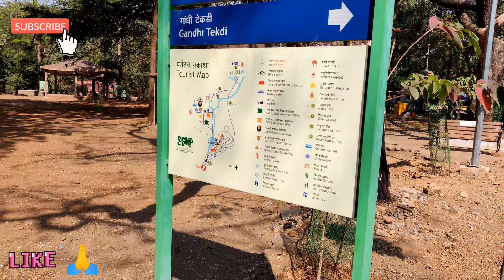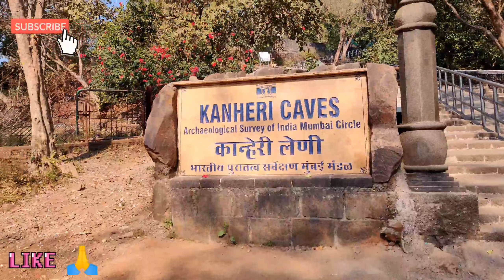India's Best Kept Secret: Kanheri Caves, Sanjay Gandhi National Park, Mumbai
for more mumbai videos

The History Of The Kanheri Caves, Mumbai

ముంబైలోని బోరివాలిలోని సంజయ్ గాంధీ నేషనల్ పార్క్ యొక్క ప్రశాంతమైన పరిసరాలలో 100 కంటే ఎక్కువ బౌద్ధ గుహలు కన్హేరి గుహలుగా ప్రసిద్ధి చెందాయి. పురాతన శాసనంలో కృష్ణగిరి లేదా కన్హగిరి అని పిలువబడే కన్హేరి అంటే నల్ల పర్వతం (కృష్ణ అంటే నలుపు మరియు గిరి పర్వతం) మరియు ఎక్కువగా దాని నల్ల బసాల్టిక్ రాయి పేరు పెట్టారు. 1వ శతాబ్దం BC నుండి 11వ శతాబ్దం AD వరకు, బౌద్ధమతం యొక్క పెరుగుదల మరియు క్షీణతను చూసే యుగం, ఈ గుహలు దాని పరిణామంపై అంతర్దృష్టిని ప్రదర్శిస్తాయి మరియు ఒకే కొండ నుండి అత్యధిక సంఖ్యలో గుహ త్రవ్వకాలను కలిగి ఉన్న ప్రత్యేకతను కూడా కలిగి ఉన్నాయి.

kanhericavesofmumbai, kanhericaveshistory, kanhericavestrek, mumbai, kanhericavesafterlockdown, kanheri,mumbaicaves, kanhericaves(touristattraction)